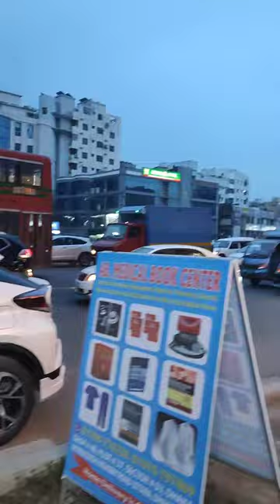Birthday Vlog | birthday party | MYKhan